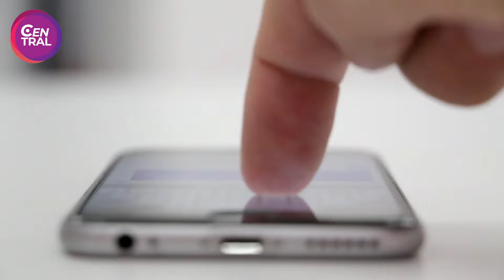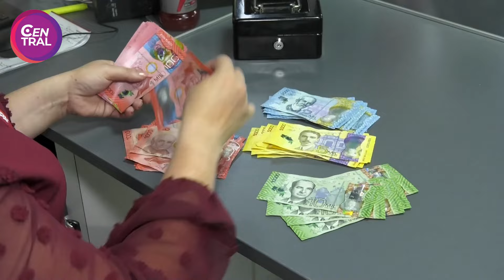14 mil ticos obtuvieron crédito por aplicativo